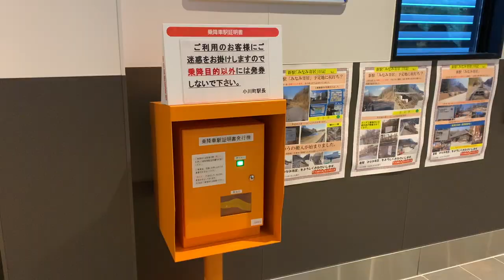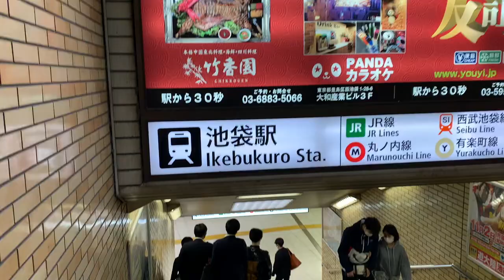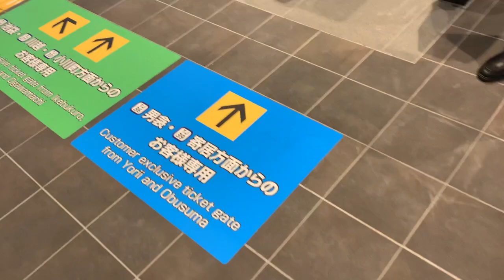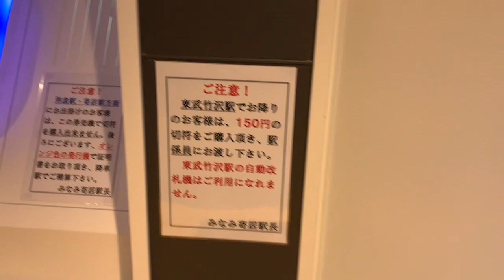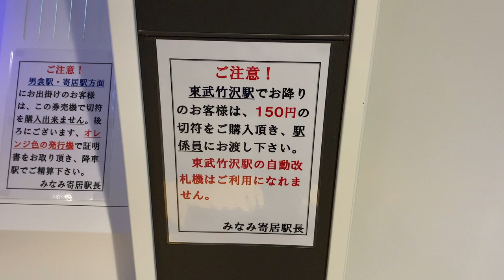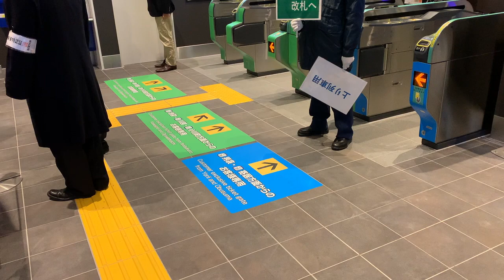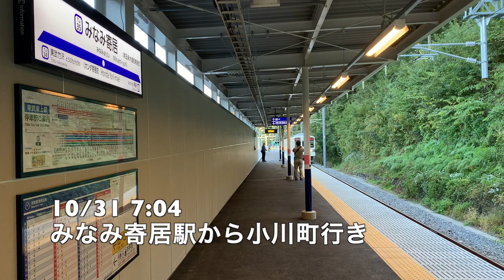【#0365】本日開業のみなみ寄居駅に降りて全国全駅乗下車再達成【２種類の自動改札機】【掛員さん居るのに乗車駅証明書発行機】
2020年10月31日、東武東上線に開業したみなみ寄居駅に降りてきました。ホンダ工場に直結する歩道橋の先はまるで鶴見線海芝浦駅バリのゲートがあります。そして以前、「池袋方から乗車したら東武竹沢駅扱い、寄居方から乗車したら男衾駅扱い」という情報のみをもとに、PASMOシステムがどう実装されるのかをあれやこれや動画で予想しましたがこれが見事にハズレ！ なんと「両駅の自動改札機を設置して使い分けてもらう」というとんでもない代物となりました。そして券売機は東武竹沢駅のもので、下り方面は不買でICカード以外で乗る場合は有人駅なのに乗車駅証明書発行機を使う、東武竹沢駅までの乗車は最低運賃区間のきっぷを購入して下車時は有人改札、とのこと…PASMO改修費を極限までケチりましたな(；・∀・)